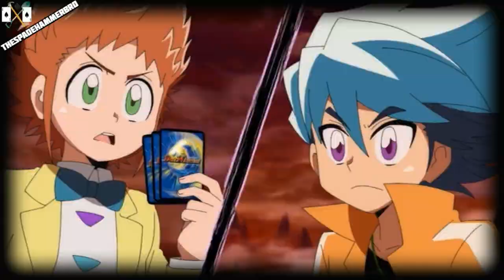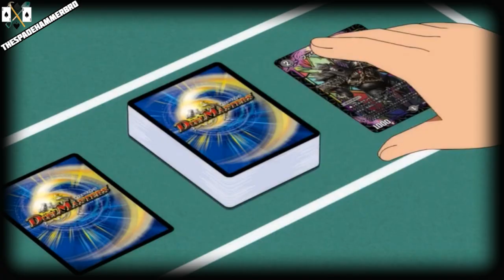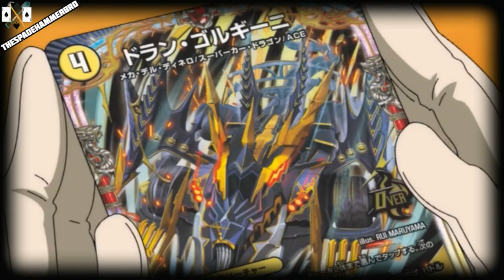Duel Masters Win Amv: Win Kirifuda vs Bowie Obochiyama - Round 2 - Let It Burn [Full]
Anime: Duel Masters Win
Episode: 3